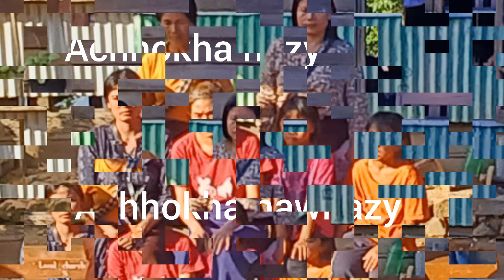PINO C.SIPAU(L) THI NOTA PHOTO NATA HLA PAKAOPA.